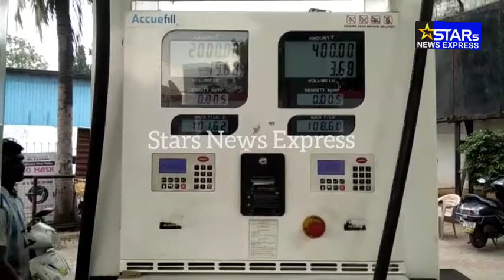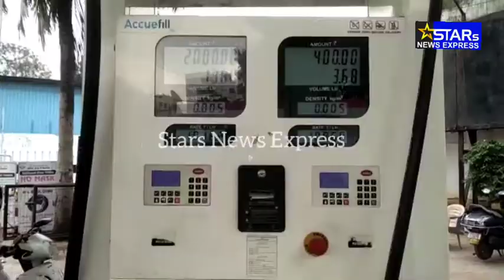PATROL AUR DIESEL KI BADTI KHIMATAUN SE AAWAM HAI PARESHAN petrol diesel price news today Hyderabad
PETROL AUR DIESEL KI BADTI KHIMATAUN SE AAWAM HAI PARESHAN
special report star News Express

how to patrol price in india

patrol price india today

fuel price in india today
diesel price news today